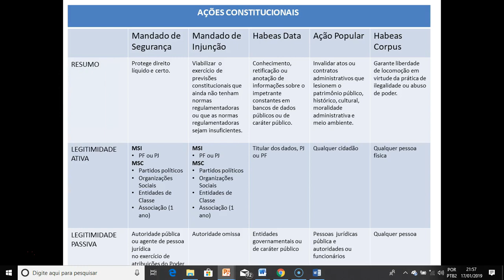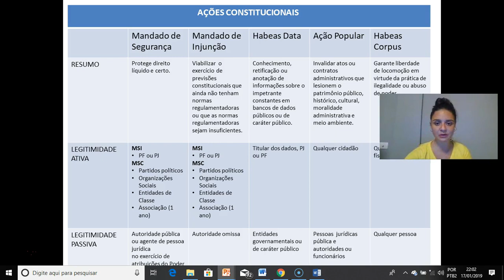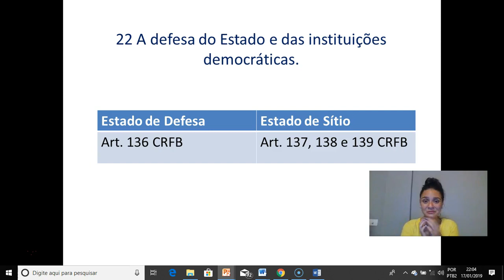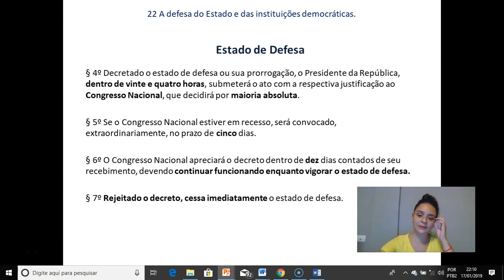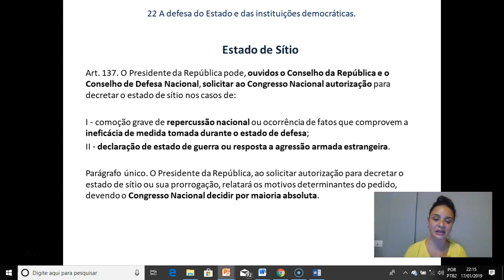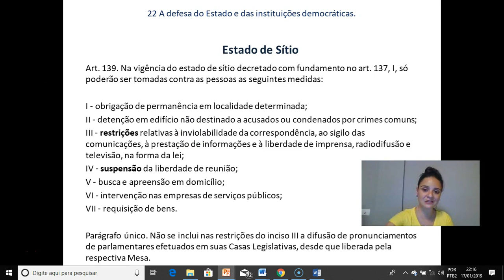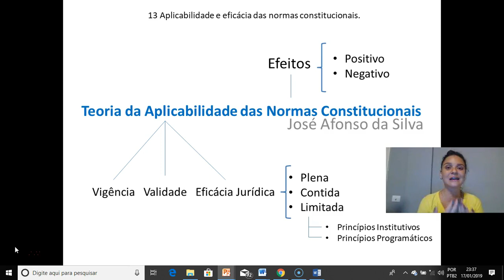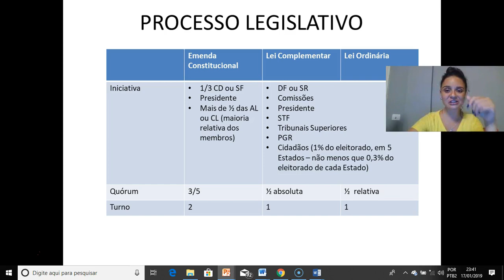ICMS RS - Revisão Final | Direito Constitucional (Parte II)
A Professora Thaís de Andrade faz uma revisão rápida e eficiente dos principais pontos e assuntos de Direito Constitucional para o concurso do ICMS RS, além de dar dicas valiosas para a sua aprovação.